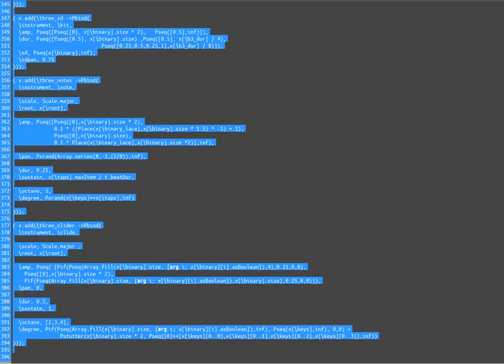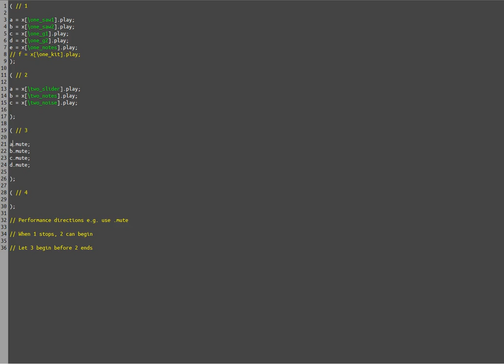Composition Studies Sketch 3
Developing my idea into its 3rd stage involving the use of 7,9,2,6 into rhythm by using the binary values for on and off beats. I wanted to add more variation this week but struggled for time.